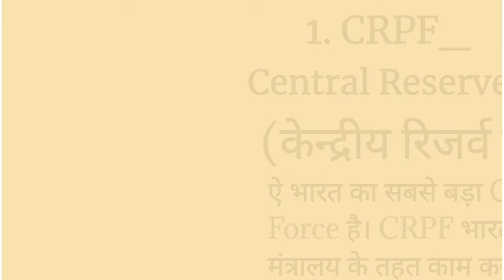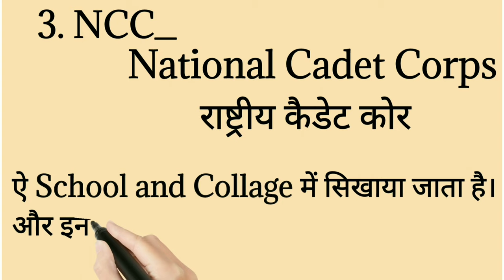What Is The Full From Of CRPF, BSF, NCC, SSF, CISF? CRPF, BSF, NCC, SSF, CISF का पुरे नाम क्या है।।🔥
Today I discussed about,